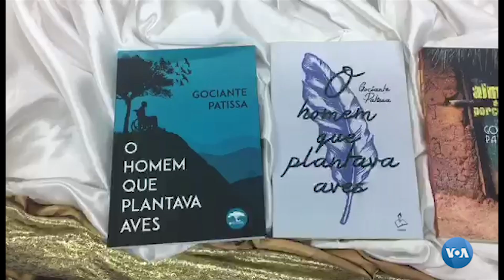‘’Angola do oportunismo’’ e riqueza do campo retratadas em livro de contos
A riqueza do meio rural, patente em contos que retratam aspectos do conflito armado em Angola, sem nunca perder de vista o presente de ‘’gamanços’’ (roubo), tem espaço no livro ‘’O Homem que Plantava Aves’’, do escritor Daniel Gociante Patissa, natural de Benguela, onde foi apresentado.